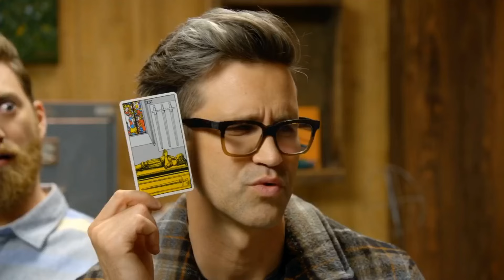rhett and link moments to watch during the break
timestamps coming soon be patient